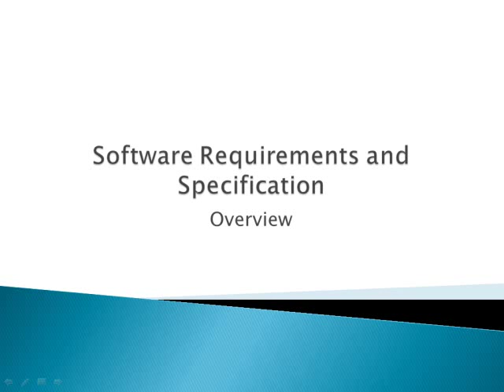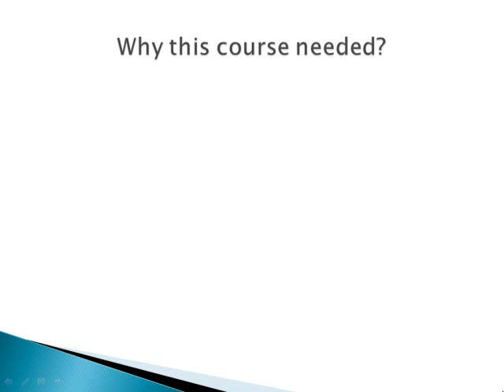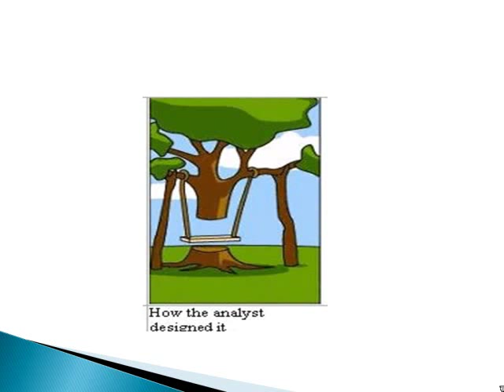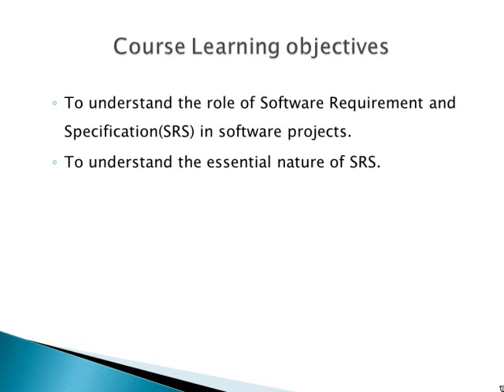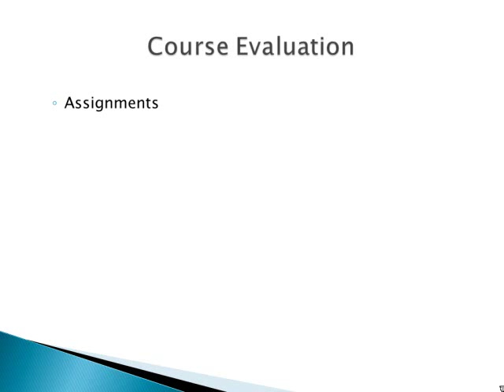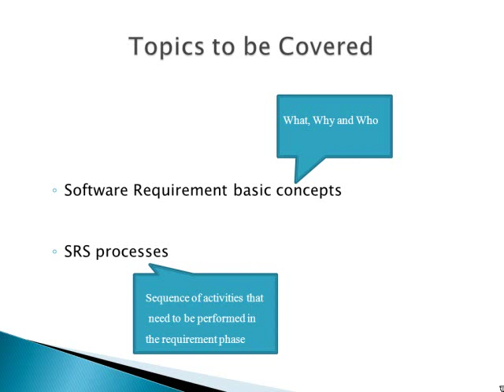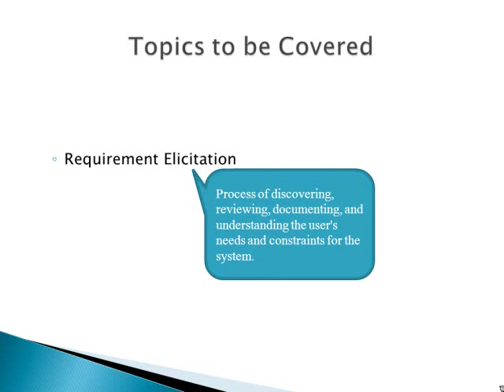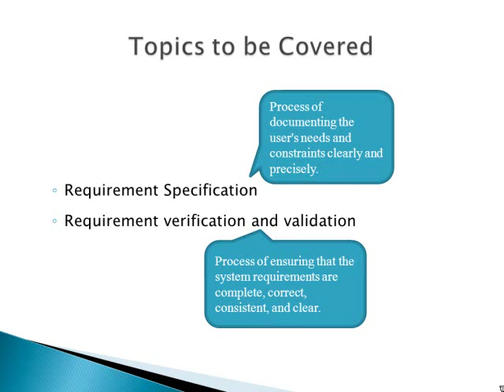CS510 lecture 1 Week-01, Part-01